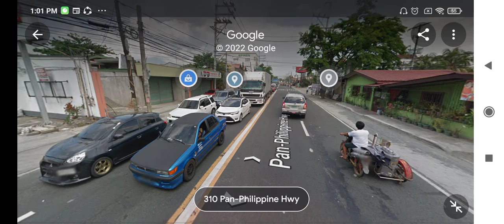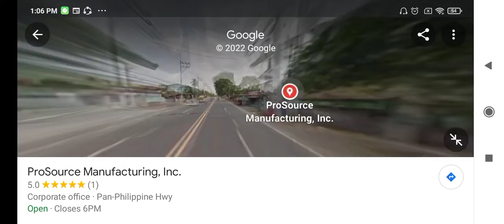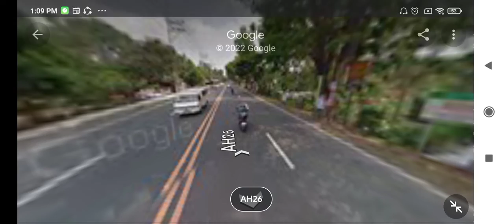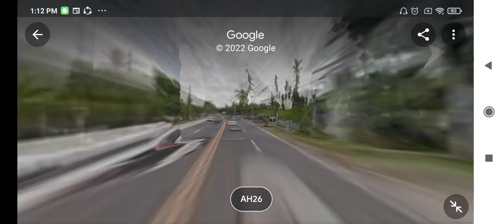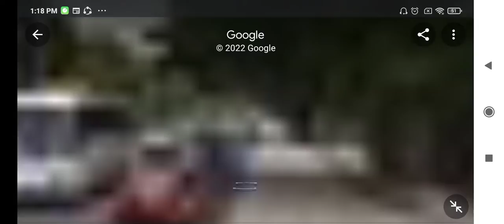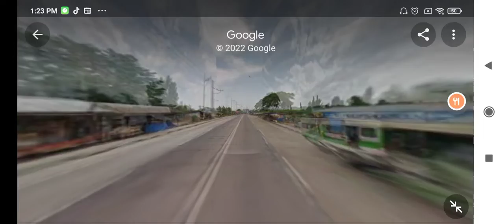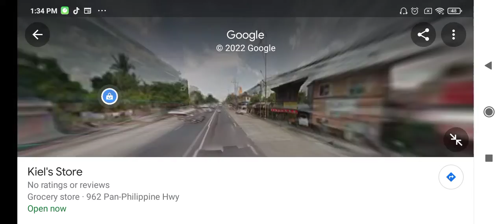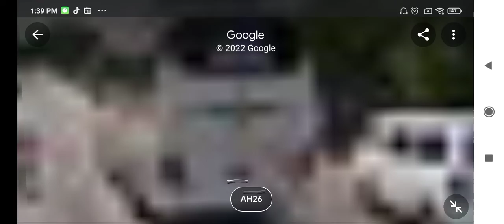JAC LINER + LLI + Dela Rosa Express bus ride Alabang Starmall ➡️ Lucena Grand Terminal part 4